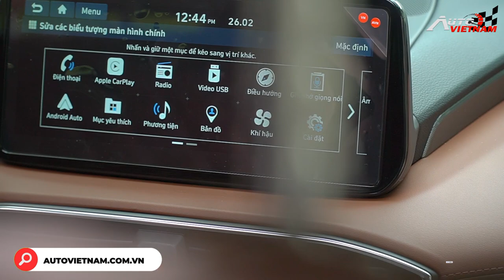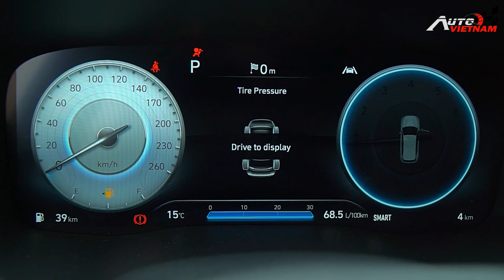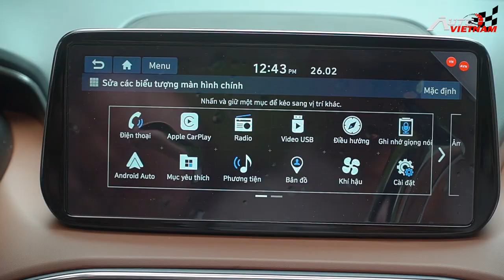Giá xe Hyundai Santafe 2022 mới nhất tháng 4, ưu đãi khuyến mại, hỗ trợ trả góp.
-THIẾT KẾ WEBSITE Ô TÔ CHUYÊN NGHIỆP